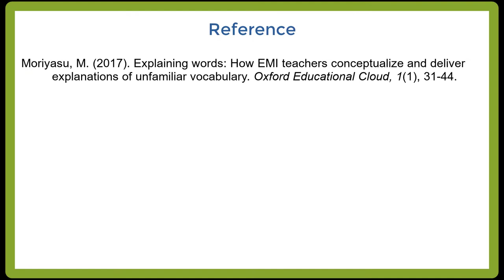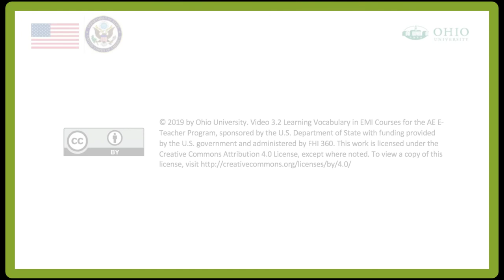EMI Learning Vocabulary in EMI Courses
Topic: Learning Vocabulary in EMI Courses

This video covers different types of words students will need to learn in order to study in English.